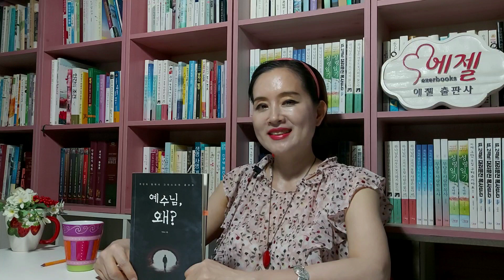귀신들린 20대 상병과 40대 남자/귀신의 특징과 귀신 쫓는 비법/교회 안의 무당과 부적들/무당들의 엉터리점괘/2002 월드컵 승리 이유?-예수님, 왜(박에녹/레베카)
* 책구입 링크

에젤출판사 대표 강미경입니다.
코로나의 장기화로 모두가 지쳐있는 이 시기에
조금이나마 희망과 위로를 나누고자
재밌고 유익한 책들을 낭독해드리려 합니다.^^

비록 전문 성우는 아니지만
마음을 담아 읽어보았으니
예쁘게 봐주시고
즐겁게 시청해주시길 바래요~!^^